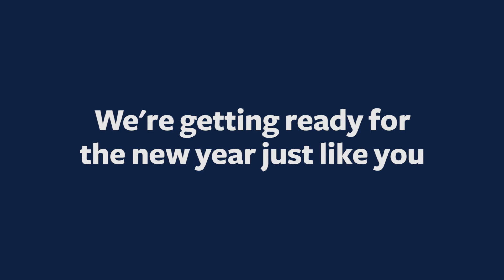Your Union is led by seven students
We always make a video introducing our officer team, here are the bits you don't normally see